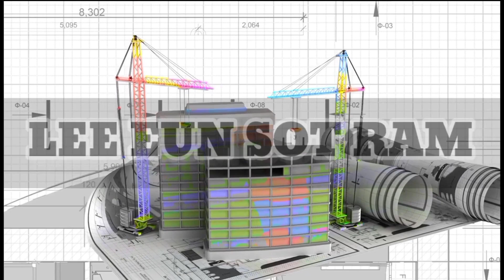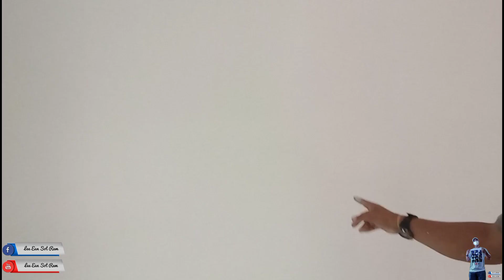NEW UPDATE AT BAGONG KASAMA (HOUSE IMPROVEMENT)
Hi! This is LEE EUN SOT RAM and I hope you like my video, for more videos, hit the subscribe button and hit the bell icon to be notified whenever I post a new one.

Don't forget to give it a thumbs up👍, if you like my video, and some comments and suggestions, please🙏 leave it down the comment section below.